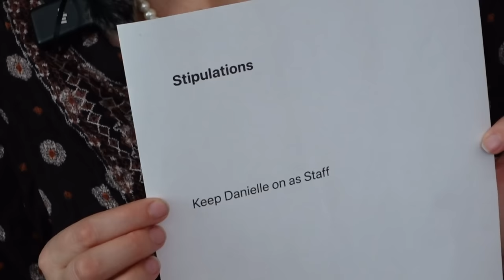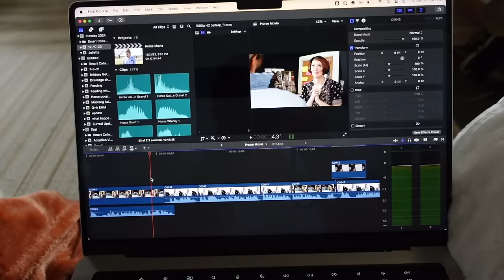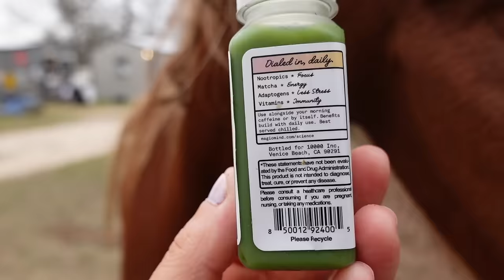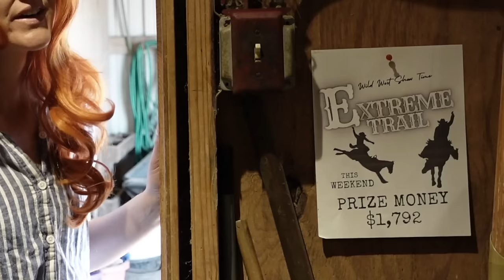Every Horse Movie 😂 | funny horse videos